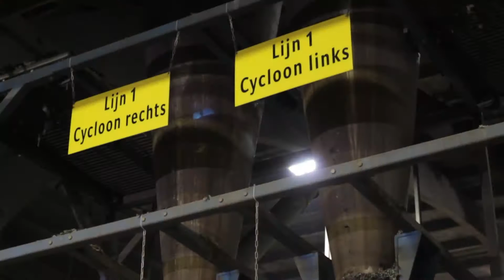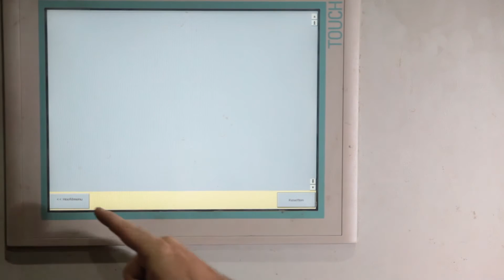NEUE HERBOLD Recycling von Agrarfolien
Hersteller von Zerkleinerungsmaschinen / Recyclingmaschinen für Kunststoff / Kunststoffabfall und Wertstoffe wie z.b. Porenbetonsteine,  Glaswolle, Steinwolle, Holzpaletten, Elektronikschrott,...   komplette Anlagen für die Nassaufbereitung von Kunststoffen - Zerkleinern / Waschen / Trocknen / Separieren
Film: Recyclinganlage für das Recyceln/die Aufbereitung von Agrarfolie